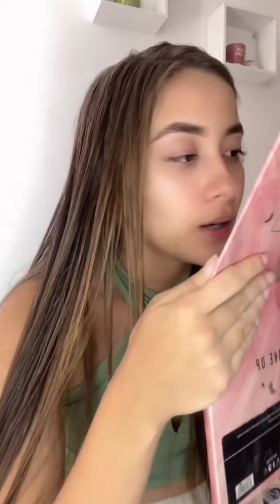Periscope Live • Broadcast | Vlog 244